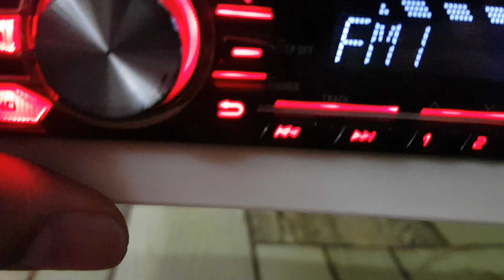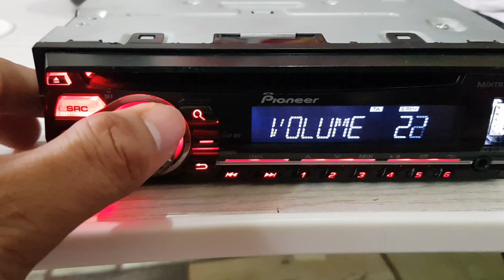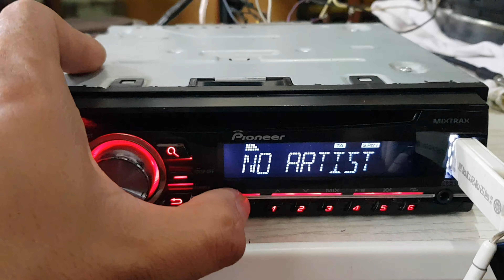test muna bago padala papuntang PLARIDEL BULACAN